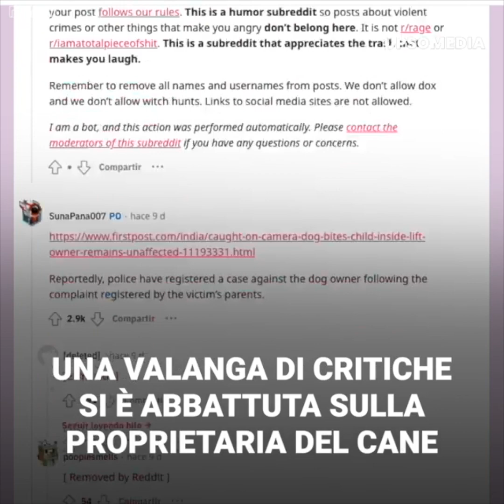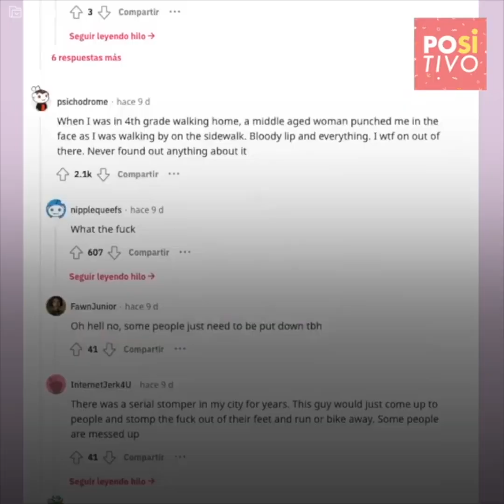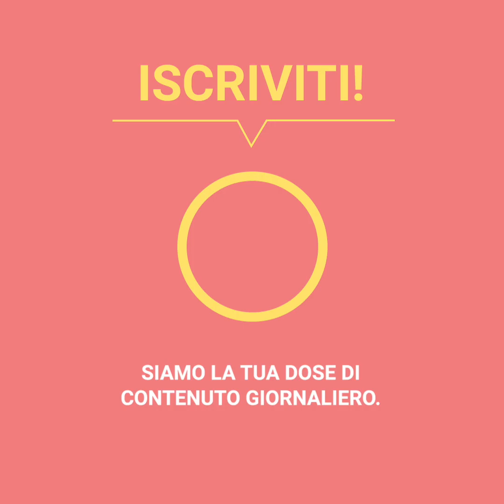Un cane morde un bambino e la sua padrona non fa nulla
In India, un cane aggressivo ha fatto vivere attimi di terrore a un bambino che era appena salito su un ascensore.
L'animale si è avventato a lui, mordendogli la gamba e lasciandogli una ferita dolorosa.
Ma la cosa peggiore è stata la reazione della sua proprietaria, che non ha fatto assolutamente nulla.
Grazie a una telecamera di sicurezza, la registrazione ha potuto essere condivisa su Internet, scatenando un dibattito sulla mancanza di attenzione verso gli animali domestici.